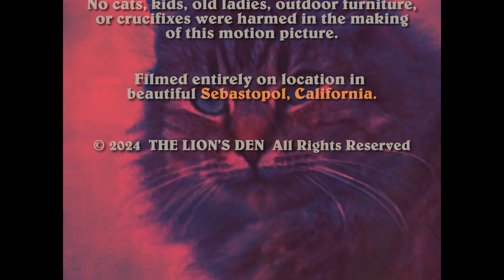THE LAST HOUSE ON DIANE STREET | Horror | 1991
Who's the creepy old lady in the last house on Diane Street? Why does she have so many cats? Why are the neighborhood children disappearing? Why are crucifixes flying off the walls? Is it an homage to incomprehensible, style-heavy Italian giallo thrillers like SPASMO and EYE IN THE LABYRINTH—or am I saying that in hindsight because it doesn’t make sense? You might die before you find out, because the Last House on Diane Street rests on the very gateway to hell!

Filmed entirely on location in beautiful Sebastopol, California on gorgeous Hi8 video in 1991—but the footage was deemed so terrifying that the movie was hidden for 33 years. Keep repeating: It's only a home movie, only a home movie, only a home movie.

Starring Tanya Sarsfield, Ron Sis, Rory Lynch, Ann Lynch, Isabel Horn, Katie Fetherston, Dawnica Hooper. Filmed at 6565 Barbara Drive in Sebastopol, California.